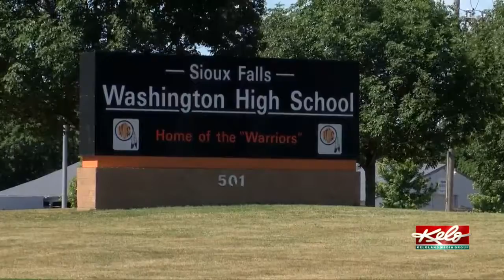Coworkers help former teacher fighting cancer